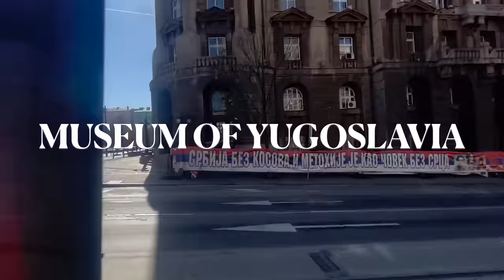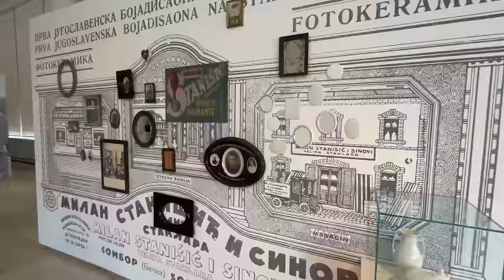once in a lifetime BELGRADE DERBY / beograd večiti derbi (+ pekara trpkovic & museum of yugoslavia)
00:00 intro
01:45 pekara trpkovic
02:54 bakery haul
09:20 journey to buy derby tickets
13:50 museum of yugoslavia
16:53 belgrade derby
20:00 recap